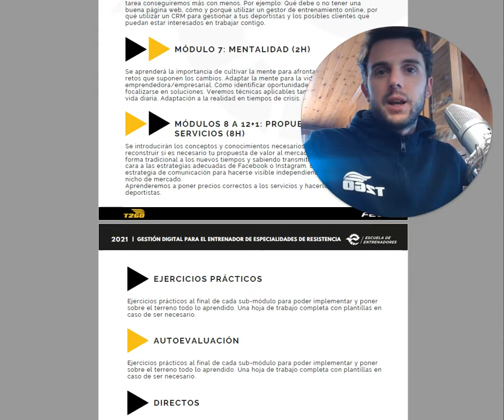Curso FETRI + T2GO - Gestión digital para entrenadores de resistencia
David Iglesias, de Train2Go, nos presenta este video explicativo sobre el curso de formación que la Escuela Nacional de Entrenadores ha diseñado junto a T2GO para la gestión digital de los entrenadores de deportes de resistencia.
Puedes encontrar más información de este y otros cursos de la Escuela Nacional de Entrenadores en su portal